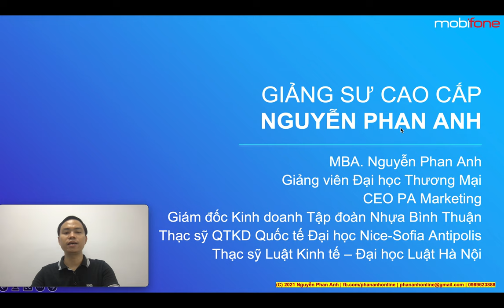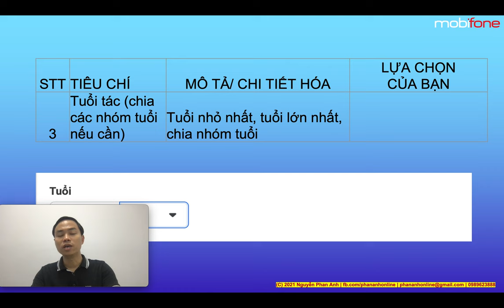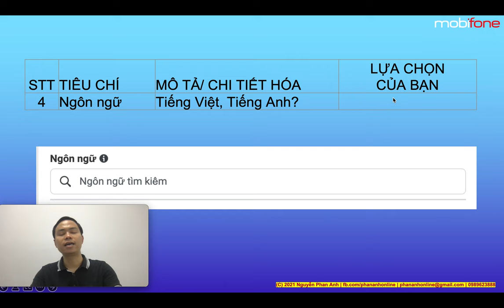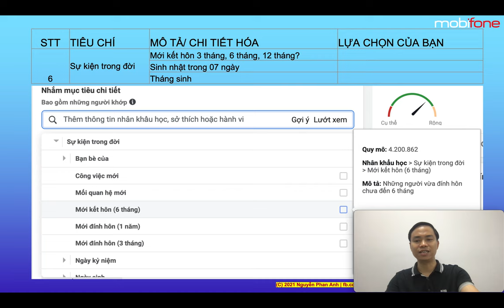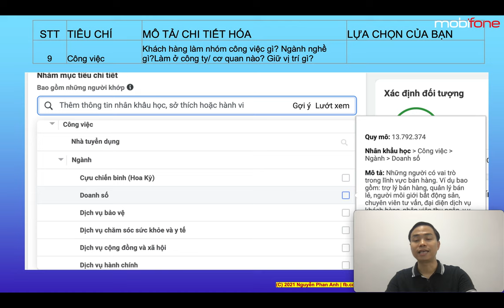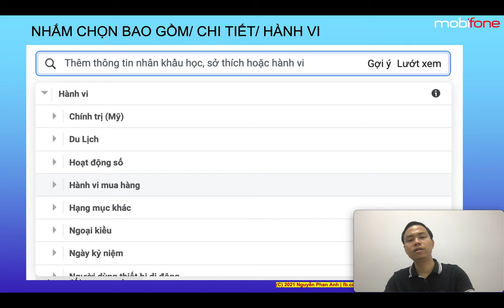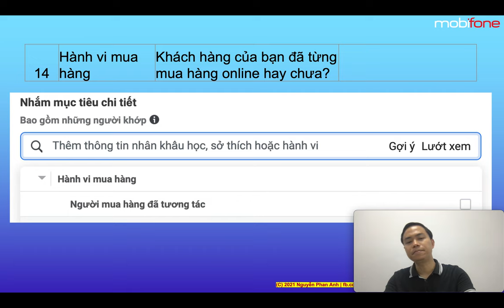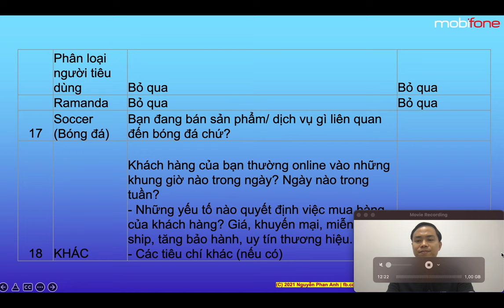Bài 10: Cách xác định chân dung khách hàng mục tiêu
Cách xác định chân dung khách hàng mục tiêu: tuổi, giới tính, sở thích, hành vi, vị trí...

1.
2. Khóa Học Lập Kế Hoạch Kinh Doanh & Marketing Thực Tế 2022
3. Khóa Đào Tạo Facebook & Tiktok Ads 2022

Trụ sở: 3A/19, 59 Lê Đức Thọ, Nam Từ Liêm, HN